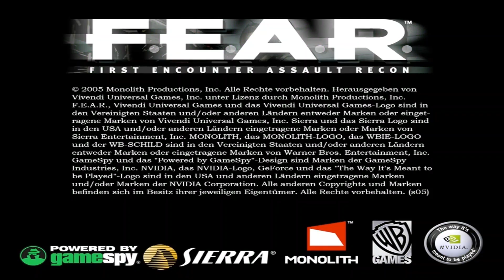Let's Play F.E.A.R. 1 #001 [Deutsch] [HD] - Die erste FEARtelstunde (Gronkh ReUp)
ReUp von Gronkhs F.E.A.R. 1 Let's Play, aufgenommen am 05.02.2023 im GronkhTV 24/7 Livestream.

Bleibt so lange verfügbar, bis Gronkh Einwände erheben sollte oder ein offizielles ReUp der Folge hochgeladen wird.

Hier noch die alte Beschreibung der Folge von gronkh.de:

A.N.G.S.T. – oder in Fachkreisen auch als V.O.L.L.E. H.O.S.E. bekannt – ist ein von Spielekritikern hochgelobter First Person Shooter, der das Horror-Setting in Spielen wieder zu neuen Ehren führte.

Nach etwas Einführungsgequatsche geht es auch schon los. Eine kurze Geschichte weist uns ein, was es mit dem sogenannten First Encounter Assault Reacon auf sich hat, wo wir offensichtlich ein Teil der Einheit sind.

Plötzlich.. ein Auge.. in der Iris… Feuer… ein Mädchen inmitten der Flammen… ein Mann hockt auf nackten Fliesen, zusammengesunken… Die Stimme des Mädchens: “Tötet sie…. tötet sie alle….”

Der unbekannte Mann schreit… macht sich auf…. tötet… und mit ihm eine gesamte Einheit von Soldaten, die das Personal der Einrichtung blutig abschlachtet.

Der unbekannte Mann labt sich an einem der Opfer… frisst… verschlingt…

Wir erfahren, dass er Paxton Fettel heisst – Eigentum der Armacham Technology Corporation. Fettel ist ein Kommandant, der über ein Battalion an Klon-Soldaten befiehlt.

In einer Vision fragt uns Fettel, was unsere erste Erinnerung wäre… die Geburt… offensichtlich in einer wissenschaftlichen Einrichtung.

Nun erhalten wir endlich unsere Einsatzbefehle. Das Gebiet nach Spuren von Paxton Fettel durchsuchen.

Wir erkunden die Gegend und betreten ein Gebäude durch die Hintertür. Erst einmal werden wir in die Spielsteuerung eingeführt und machen uns mit der düsteren, bedrohlichen Umgebung vertraut. Recht schnell merken wir jedoch, dass hier ganz offensichtlich etwas nicht stimmt. Mysteriöse Dinge gehen vor. Fliesen fallen von den Wänden. Jemand wandelt umher und verschwindet im Nichts. Dinge fallen aus dem Regal.

Doch bis zum ersten Checkpoint ist erstmal alles ruhig.